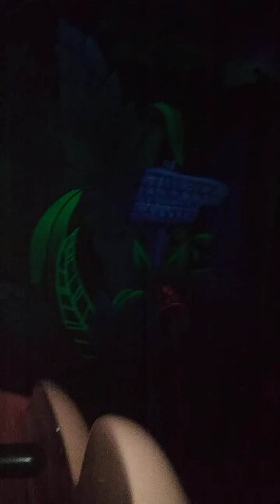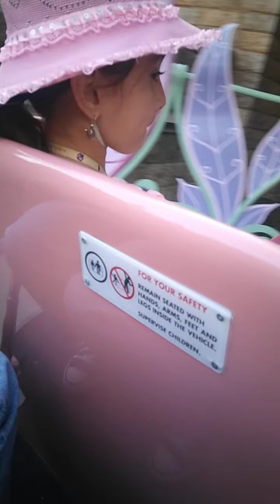Alice in Wonderland Ride/ Disneyland